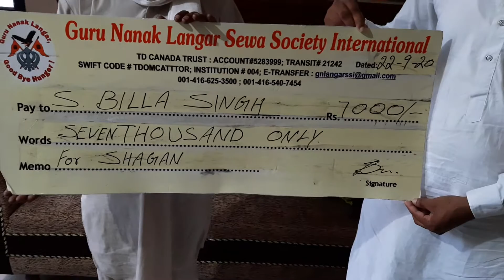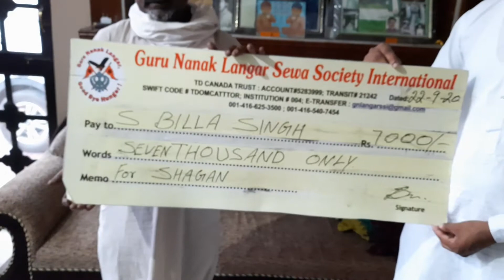Beti de viah ly Shagan